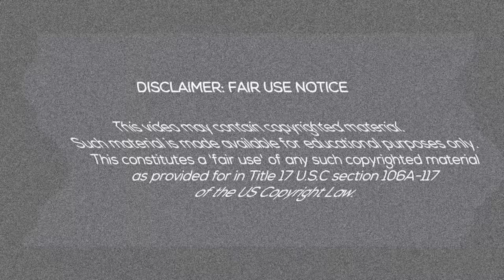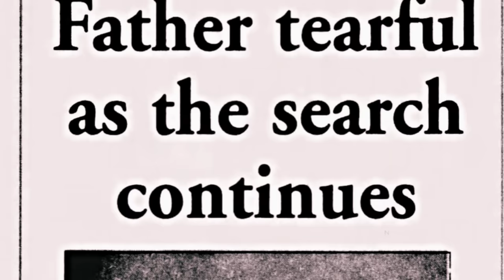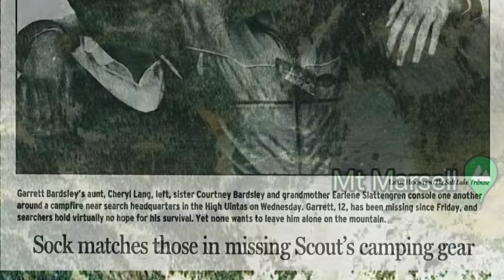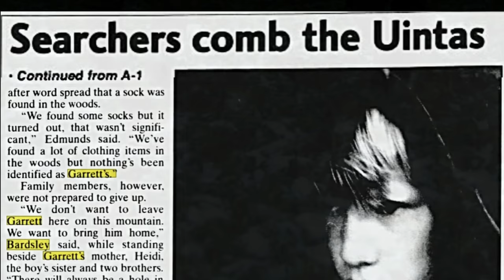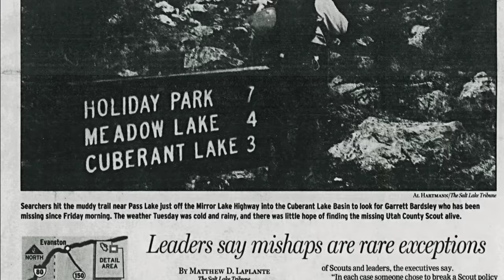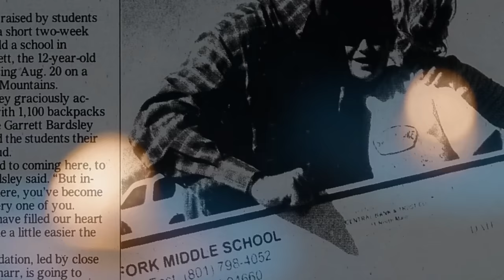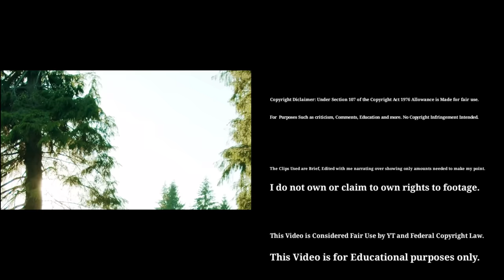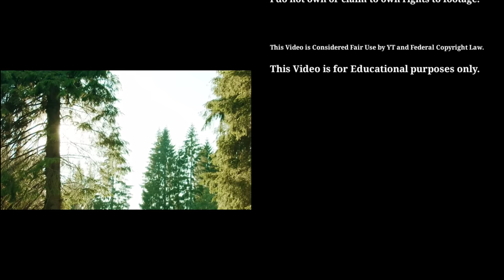The Disappearance of Garrett Bardsley. Uinta Mountains, Utah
Hello everyone In today's video we will be discussing the disappearance of  Garrett Bardsley.   who went missing in August of 2004 in the Uintah Mountains in Utah.

My Thoughts and prayers go out to Garrett, his family and friends and everyone who knew him 🙏🙏

"if humans disappear "
" go to sleep little Earth"

thank you all for your wonderful Support 🙏